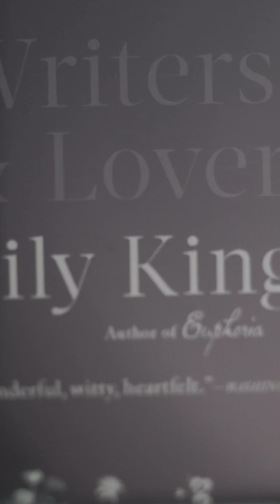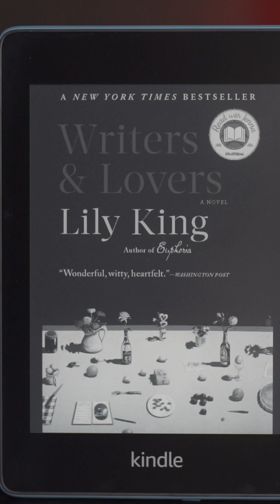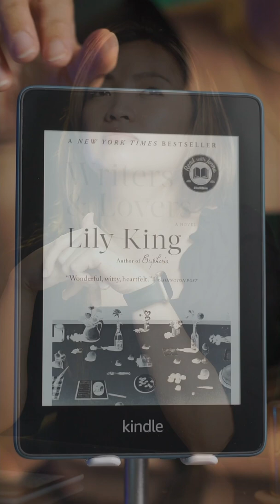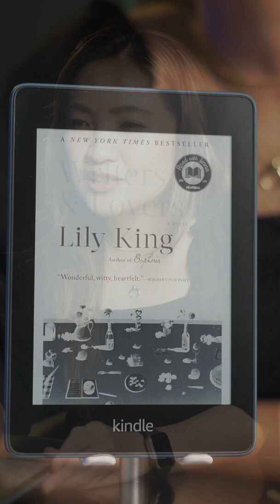Writers and Lovers by Lily King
Fiction. Published in March 2020.